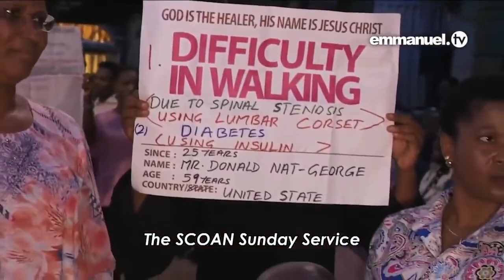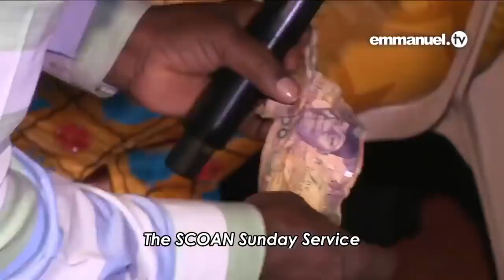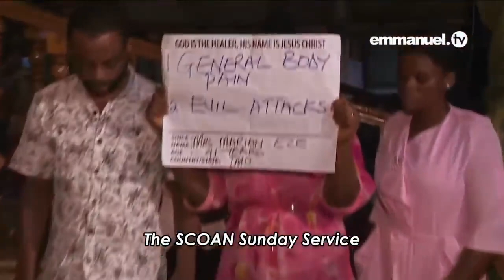¡T.B. JOSHUA HACE BROMAS MIENTRAS MINISTRA SANIDAD! 😁😂🤣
¿Puedes ver este video sin sonreír?

Disfruta del GOZO del SEÑOR mientras el Profeta T.B. Joshua bromea al orar por las personas para que reciban su sanidad. T.B. Joshua expresa su singular sentido del humor mientras ministra a las personas bajo la influencia del Espíritu Santo, ¡los resultados son graciosos!

«¡El GOZO es nuestro poder conquistador!» - T.B. Joshua